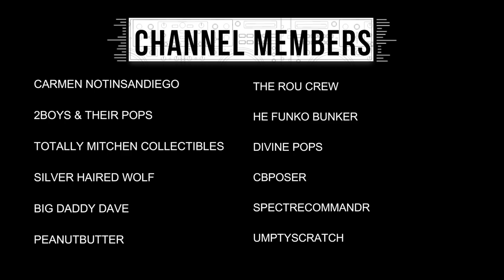MAMA J & SPECTRE UNBOX A WIN FROM LASS_KETCHUM AND A GIFT FROM THE ROU CREW